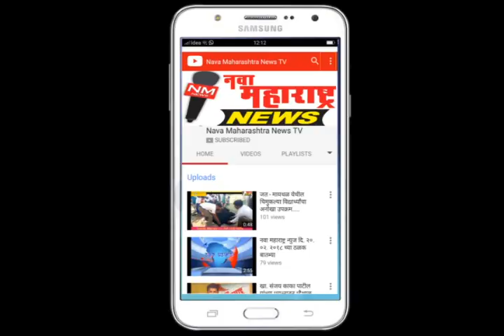१. जयसिंगपूर- सिद्धेश्वर यात्रेत गणगोर मिरवणूक उत्साहात-नवा महाराष्ट्र न्युज